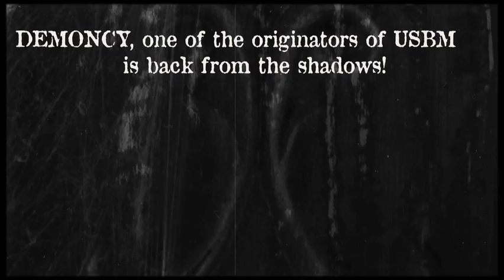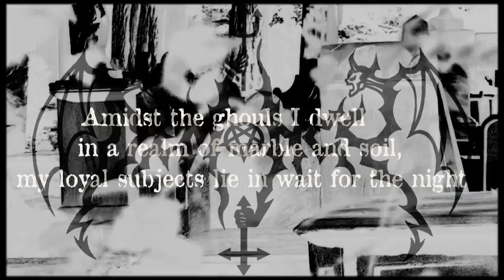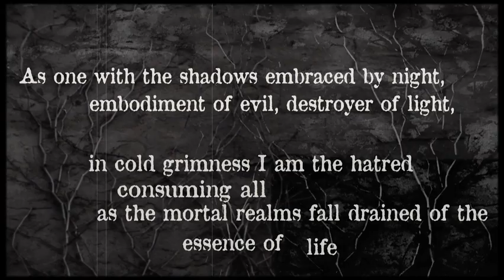Demoncy Empire of the Fallen Angel Promo Video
Band: DEMONCY
Album: "Empire Of The Fallen Angel (Eternal Black Dominion)"
format(s): Gatefold DLP + 24"x24" Poster
Country: USA

DLP printed to 500 copies

Forever Plagued Records is proud to announce the release of DEMONCY "Empire Of The Fallen Angel (Eternal Black Dominion)" DLP! Join our mailing list to receive information as it comes in directly to your email.

Where The Past Is Alive!

EMPIRE OF THE FALLEN ANGEL (ETERNAL BLACK DOMINION)
Following the special digipack reissue of their classic Joined in Darkness, FOREVER PLAGUED RECORDS is proud to present yet another special DEMONCY release: Empire of the Fallen Angel (Eternal Black Dominion), set for release on both CD and vinyl LP formats. Although originally released in 2003 after years of mysterious silence, the renamed Empire of the Fallen Angel (Eternal Black Dominion) is an ENTIRELY NEW AND DIFFERENT recording. Whereas the original 2003 album was recorded with a full band lineup, this Empire of the Fallen Angel (Eternal Black Dominion) was recorded solely by DEMONCY founder Ixithra, with the first four tracks being entirely new compositions. As ever, Empire of the Fallen Angel (Eternal Black Dominion) bleeds the black blood of Ixithra's ever-idiosyncratic, ever-challenging vision, but now the original compositions are stripped down to slower, more ritualistic tempos and the production's mercilessly primitive. The hallmarks of the '90s DEMONCY sound - ritualistic pulse, bulldozing tones, whispers from beyond - are all in place here, amplified by a diabolic desire by Ixithra to take Empire of the Fallen Angel back to its primordial beginnings. Thus, with this new Empire of the Fallen Angel (Eternal Black Dominion), the faithful are rewarded with a true follow-up to 1999's landmark Joined in Darkness.